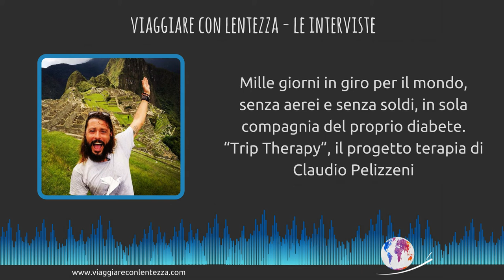[outtakes4 Trip Therapy] Pillole dall'intervista a Claudio Pelizzeni by Silvia Tamburini